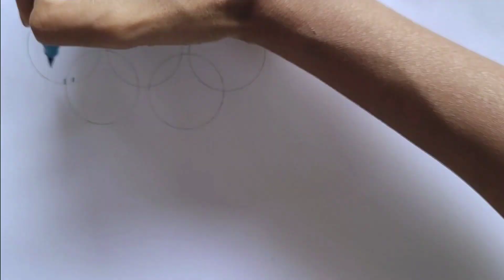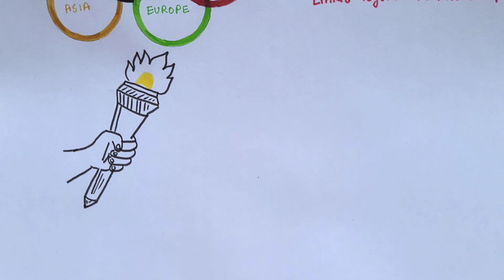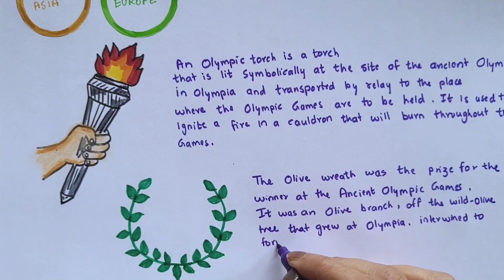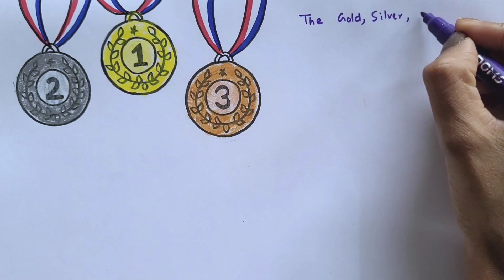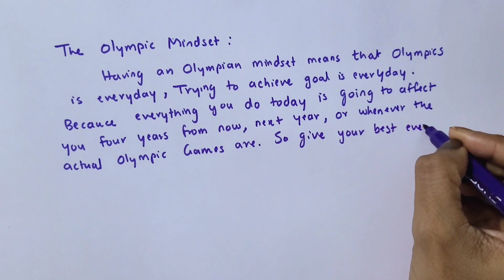International Olympic Day drawing easy | Olympic Day poster drawing with writing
International Olympic Day drawing easy
How to draw Olympic Day
Thought about Olympic Day
Olympic Day drawing and essay writing